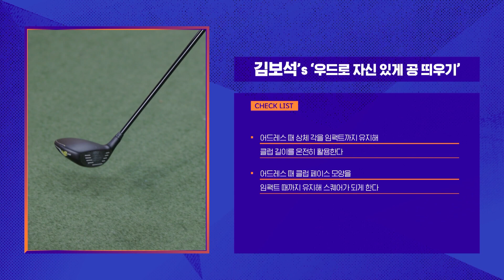[레슨위드미2] 우드 자신있게 공 띄우기 - 김보석 프로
레슨 위드미2 JTBC골프  🎥 매 주 (목) 밤 9시 30분

디지털 레슨+방송으로 더욱 강력해진 [레슨위드미2]
JTBC GOLF 유튜브 채널 매주 화요일 오후 5시 단독 공개 됩니다

김보석 프로의 레슨이 마음에 드셨다면 투표 하고 선물받으세요😊💕